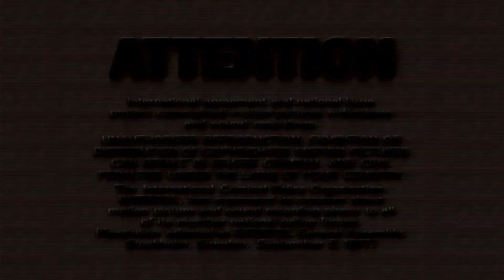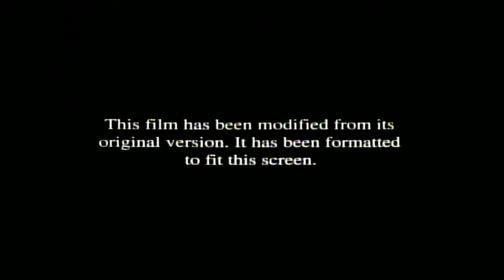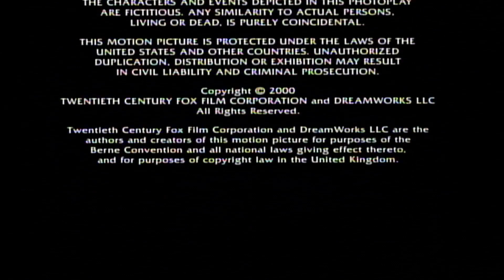Opening & Closing To Cast Away (2000) 2002 DVD (11/21/23)